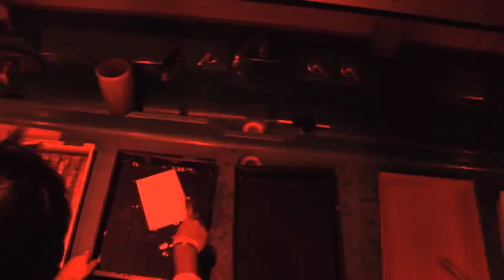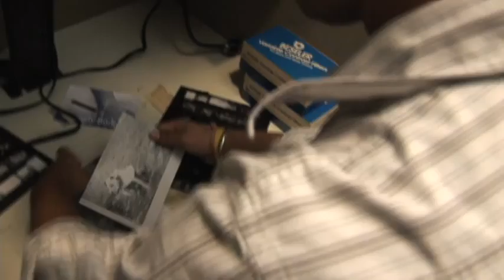Coffee Girl - Sample Scene 3.mov